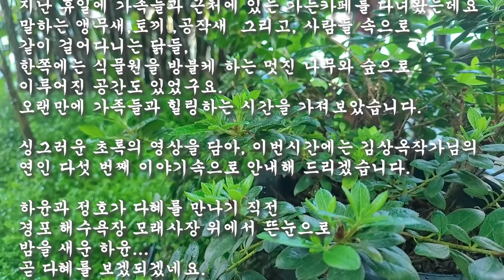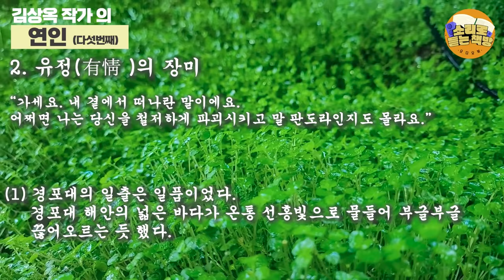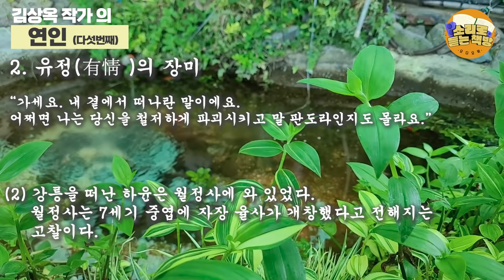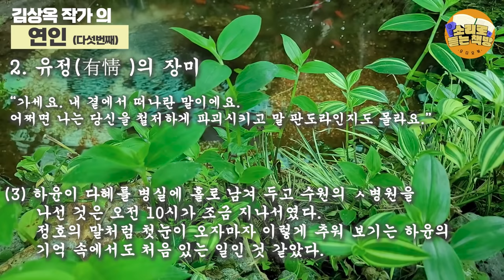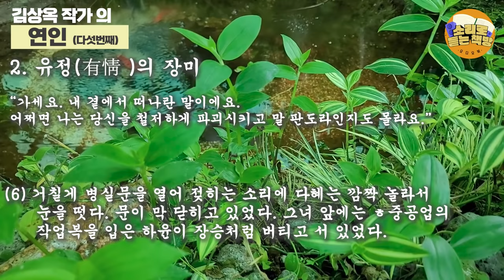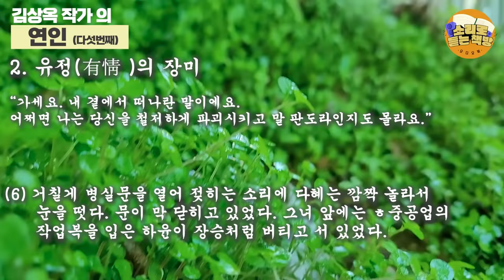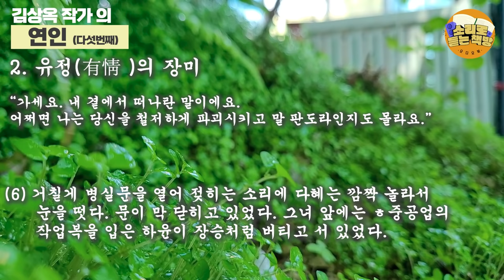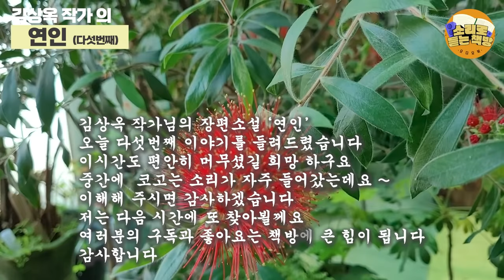[장편소설읽어드립니다] 연인(다섯번째)⼁김상옥 작가⼁2장 유정(有情 )의 장미⼁"가세요 내 곁에서 떠나란 말이에요. 어쩌면 나는 당신을 철저하게 파괴시키고 말 판도라.."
작품:연인
작가:김상옥

다혜에게

이제는 차라리 돌이 되어
너의 향기 속에서
영원을 살고 싶어.
타오드런 태양
쏟아지던 별빛 속에
반짝이던 신생대의 현란했던
꿈들을 묻어 두고
단 한마디의 변명도 없이
백만 년을 버텨 온 저 돌처럼.
나도 너에 대한 불덩이로 속내마저
새카맣게 태워 버린
현무암으로 다시 태어나
너의 가슴속 깊은 곳에
가라앉아
억겁을 살고 싶어라.
-하윤-
하윤이 다혜에게 보낸 편지
00:00:00 인트로
00:00:13 인삿말과 영상설명
00:01:16 소설속 이야기
00:47:32 크로징멘트

*영상은 가든카페의 식물원에서 담아본 싱그런 영상입니다.

차례
연인 1
작가의 말
1 사랑이 꽃을 피울 때
2 유정의 장미 (이번 영상 낭독 P131~P162)
3 깊은 인연

연인2
작가의 말
1 방황의 끝 그리고 새날
2 칠흑의 바다
3 재회
4 사랑한다는 것의 의미